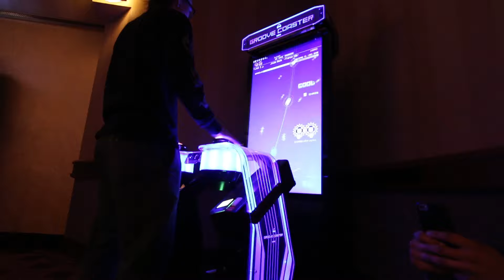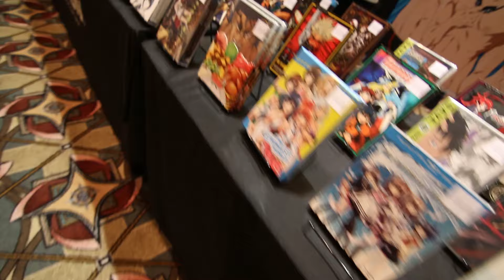Anime Milwaukee 2016 Part 4, Early Saturday, RECORD ALL THE COSPLAY!